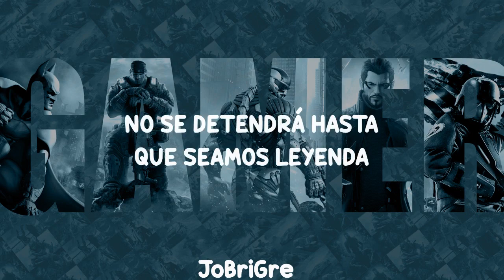The Score - Legend [Sub Español]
Canción:The Score - Legend

Si tengo algún error por favor díganme en los comentarios se lo agradecería mucho.

¿Quieren más letras de éste tipo de canciones? ¿Te gustan?